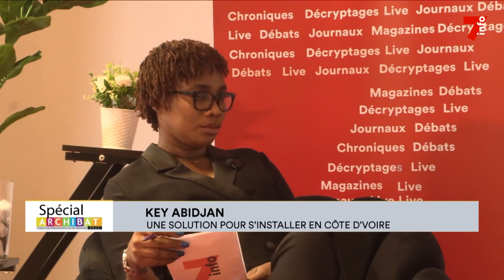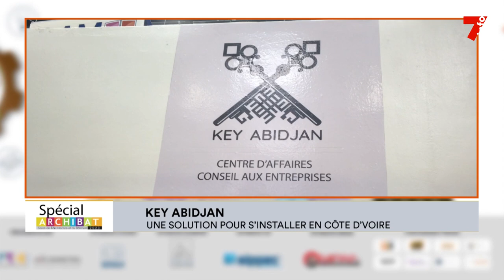Archibat 2023 | Entretien avec Drira Maha, Ceo KEY ABIDJAN